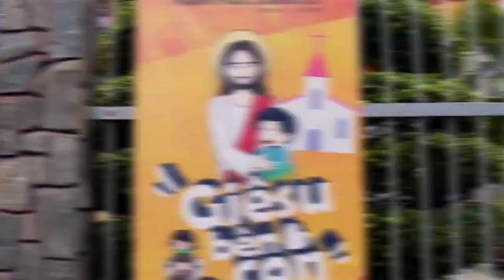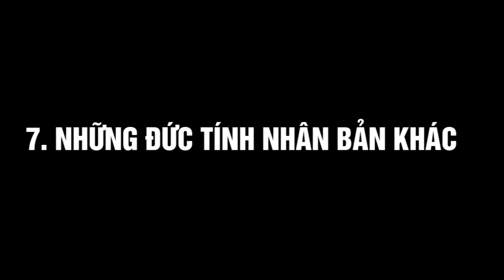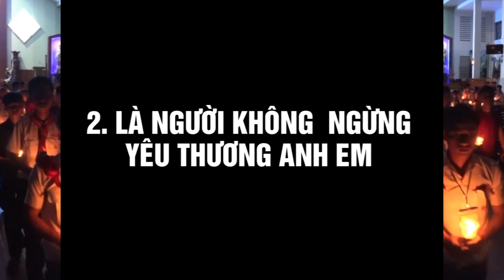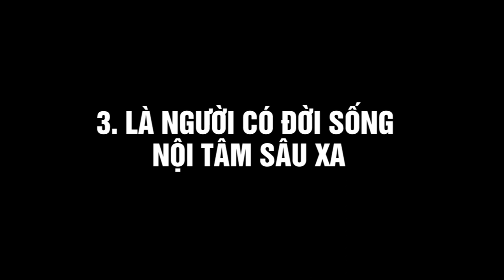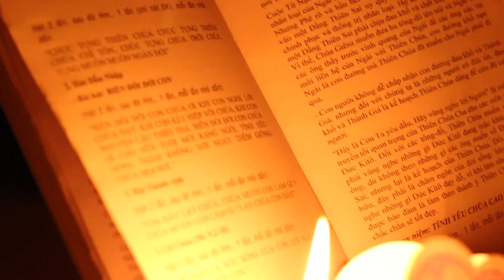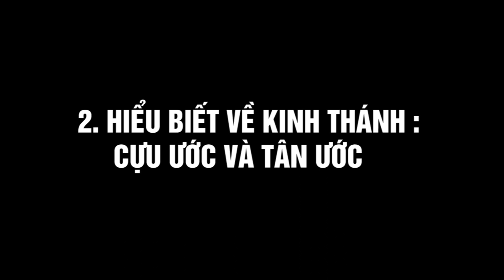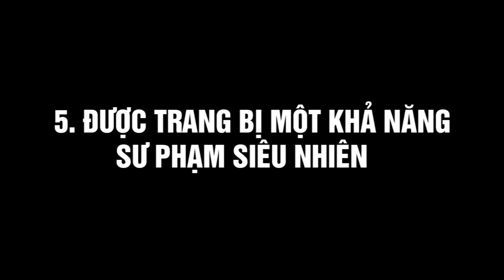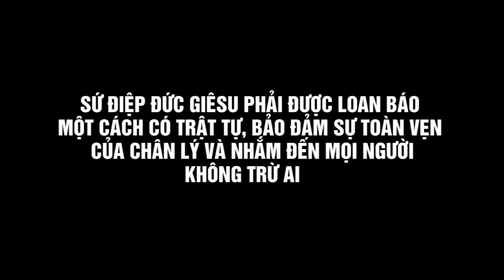ĐỂ LÀ GIÁO LÝ VIÊN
Nội dung bài : ĐỂ LÀ GIÁO LÝ VIÊN
Tác giả JORATHE NẮNG TÍM
Người đọc : MARIA LAN - ANNA NGUYỄN
                      ANNA XINH - JOSEPH NGUYỄN